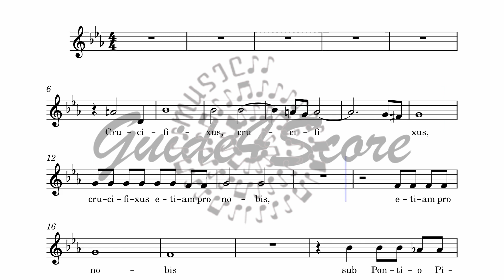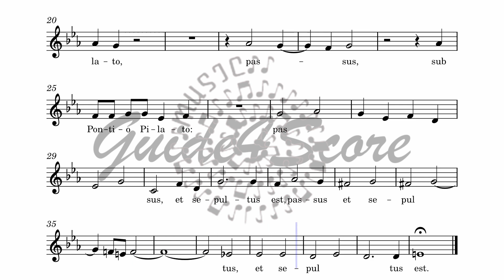Crucifixus a 8 - Antonio Lotti (Guide For ALTO 1)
Composer : Lotti, Antonio (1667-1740) - Italy
Text in: Latin
Epoque: 17 - 18th century
Genre-Style-Form: Sacred , Motet , Baroque
Type of Choir: SSAATTBB  (8 mixed voices )
Liturgical Use: Lent , Good Friday , Holy Week
ENG English (Bible or other Sacred Texts) , title 1: "From the Nicene Creed"